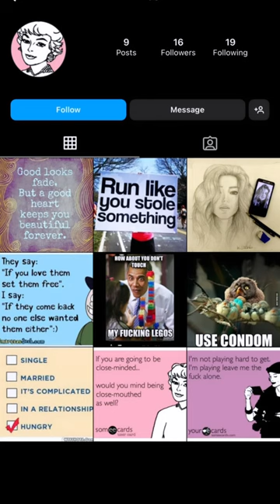Lauren Wise is racist